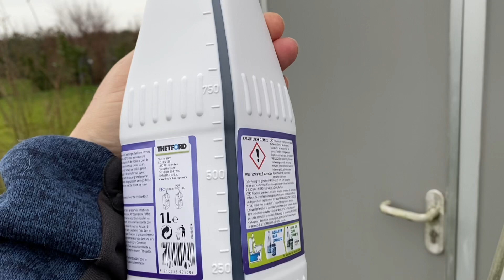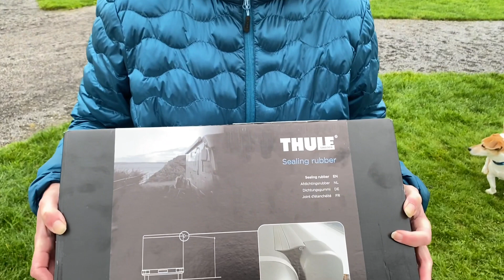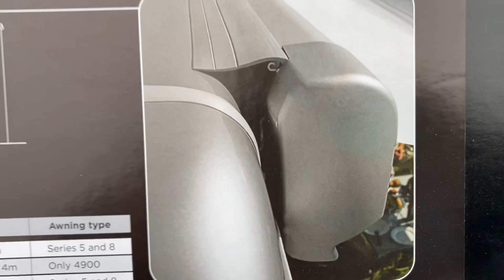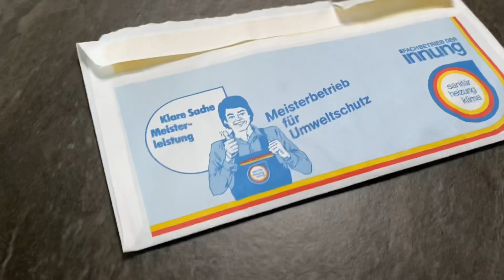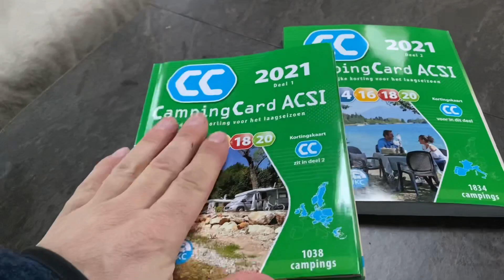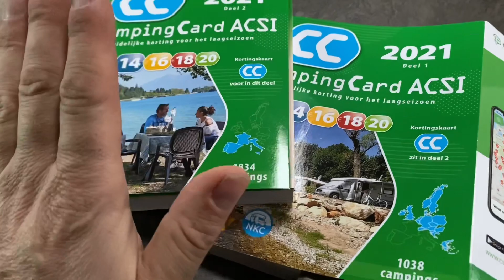2020#113 Weekje Ouddorp en recept!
We blijven dit keer met de camper in Ouddorp. Klussen wat aan de camper en maken voor jullie weer een heerlijk campergerecht.